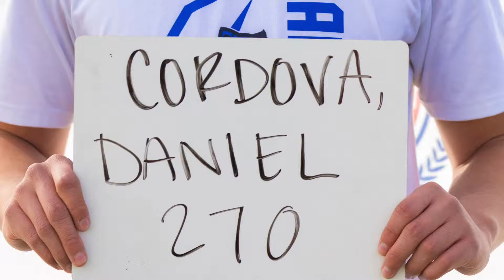Daniel Cordova Arcadia Highlight Reel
Youth combine participant Daniel Cordova  performance reel. Daniel participated in our AZ Youth Football Combine at Arcadia High School on January 27, 2019.